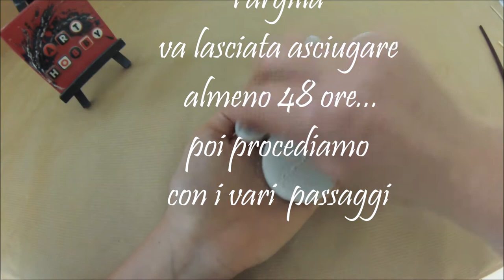Decorazione di Natale, ACCHIAPPASOGNI (senza intreccio) con argilla e pigne, dreamcatcher HD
TIMESTAMPS 01:20 IMPRONTA DELLA PIGNA NELL' ARGILLA Vi spiego come fare semplicemente e senza intreccio un acchiappasogni con le impronte di pigne e ramoscelli nell’ argilla e metterle in valore con una Formica per biscotte e la pittura. Una decorazione raffinata ed un "dreamcatcher" ricercato, facile ecologico e  molto rilassante!